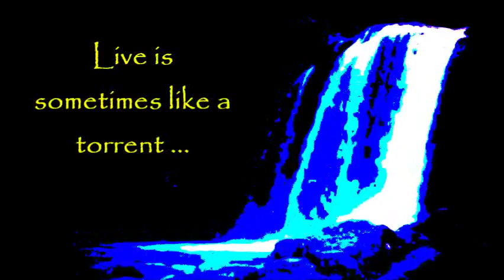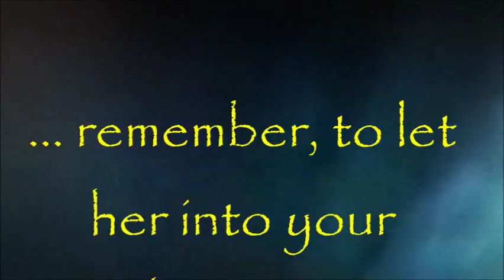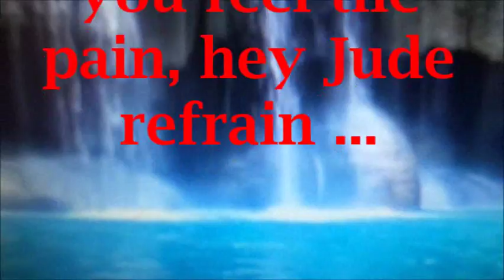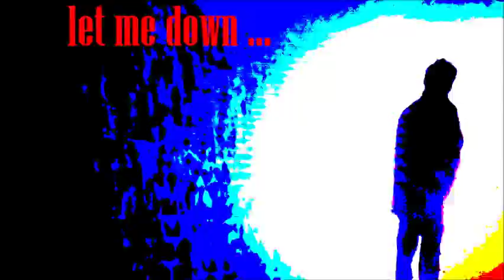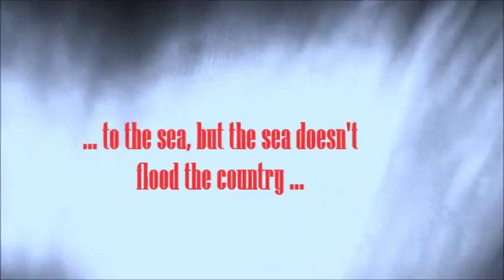Hey Jude ... (Keyboard Version)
Mit Flöte und Keyboard selbst gespielt und gesungen ...